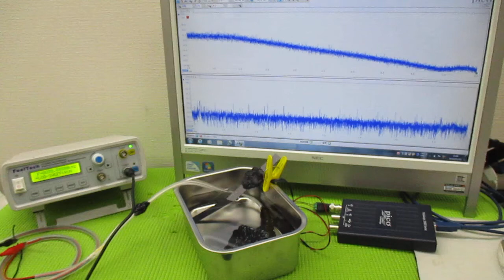メガヘルツの超音波発振制御技術 ultrasonic-labo